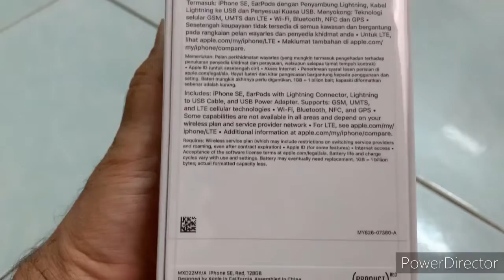iPhone SE RED unboxing 2020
Apple iphone SE RED 2020

Go to apple and get it